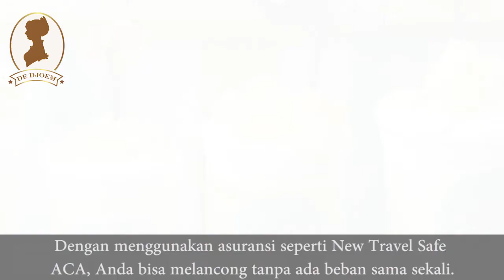5 Minuman Paling Hits Di Bandung Yang Enak Dan Instagram Able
5 Minuman Paling Hits Di Bandung Yang Enak Dan Instagram Able

Twin Cup Smoothies
Tidak hanya kaos distronya saja yang unik dan menarik. Minuman seperti smoothies saja bisa dibuat menyegarkan mata dan juga tenggorokan. Anda bisa datang ke Twin Cup Smoothies yang ada di Jalan Kesatriaan 16, Bandung kalau ingin mendapatkan smoothies beku yang wadahnya kembar. Sisi kiri dan kanan bisa diisi dengan dua smoothies yang rasanya super enak. Beli satu porsi smoothies akan mendapatkan dua rasa yang bisa dipilih sendiri. Jadi, kalau Anda ke sini bersama pasangan, smoothies yang didapatkan adalah 4 rasa. Bagaimana, tidak mau mencobanya?

Mega Milkshake
Susu kocok yang ada di pasaran biasanya memiliki porsi standar gelas atau satu dua teguk saja sudah habis. Di Mega Milkshake, susu yang digunakan sangat banyak. Bahkan, Anda bisa mendapatkan minuman dengan banyak rasa buah dan cokelat ini sebanyak satu liter penuh. Jadi, bisa dibayangkan betapa kenyangnya kalau harus menghabiskan satu gelas penuh. Selain susunya yang banyak, yang menarik dari minuman ini adalah gelasnya. Anda bisa memesan gelas yang dihias menjadi Minion atau Doraemon. Krim yang ada di sekeliling gelas plus toping-nya bisa Anda makan sampai tandas.

Twin Latte
Tren gelas kembar memang lagi digandrungi oleh banyak anak muda di Bandung. Hal ini direspons oleh pemilik kedai LingLing untuk membuat Twin Latte. Minuman ini terbuat dari susu dengan campuran beberapa buah segar dan yakult untuk menambahkan rasa asam segar. Masing-masing ruangan pada gelas bisa diisi dengan kombinasi beberapa rasa latte. Anda bisa mengombinasikannya sendiri agar rasa unik bisa didapatkan.

Mango Bingsu
Mango Bingsu adalah minuman yang memadukan antara pencuci mulut Thailand dan Korea. Konsep bingsu yang dimiliki minuman Korea dipadukan dengan mangga yang menjadi buah khas Thailand.  Anda bisa mendapatkan satu porsi jumbo Mango Bingsu dari Caffe Bene yang tidak akan habis dimakan sendirian. Jadi, pastikan datang bersama banyak pasukan ya.

Yellow Squad
Satu lagi minuman dari Thailand yang datang ke Bandung, namanya Yellow Squad. Minuman  ini terdiri dari jus, whipped creame, es serut, dan buah segar. Semua bahan ini dicampur menjadi satu untuk mendapatkan rasa yang juara. Minuman yang hit dengan sedotan diberi kertas berwujud kumis dan bibir ini mudah didapatkan di mal atau pusat perbelanjaan di Bandung.

Inilah lima jenis minuman yang hit di Bandung. Kalau Anda ingin melancong ke Bandung dan menikmati kuliner di atas, ada baiknya untuk membekali diri dengan asuransi perjalanan atau traveling. Dengan menggunakan asuransi seperti New Travel Safe ACA, Anda bisa melancong tanpa ada beban sama sekali.